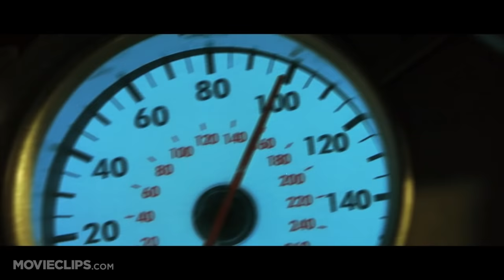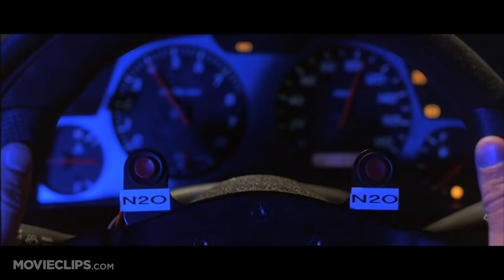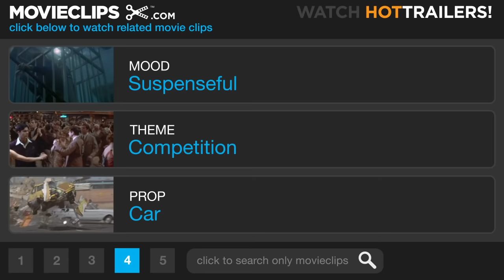2 Fast 2 Furious (2003) - Bridge Jump Scene (1/9) | Movieclips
CLIP DESCRIPTION:
Brian (Paul Walker) edges the competition, accelerating over a raised bridge.

FILM DESCRIPTION:
Vin Diesel opted to not appear in the sequel to the film the shot him to stardom in the first place, The Fast and the Furious. With the character of Dominic Toretto out of the picture, 2 Fast 2 Furious concentrates exclusively on the latest exploits of undercover agent Brian O'Connor, played by Paul Walker. In addition, with director Rob Cohen passing, producers have added a dash of credibility to the sequel by hiring John Singleton to helm. What does completely remain from the first film is the presence of fast-living underground street-racing gangs. Moving from Los Angeles to Miami, O'Connor is looking to redeem himself after the events of the first movie, so he again goes undercover to infiltrate another group of thuggish car enthusiasts. This time around he's enlisted the help of ex-con Roman Pierce (Tyrese) and fellow agent Monica Celemente (Eva Mendes) to bring down Carter Verone (Cole Hauser), an importer/exporter who heads up a massive drug trafficking operation. Heading up the supporting cast are hip-hop stars Ludacris and Fabolous.

CREDITS:
Cast: Paul Walker, Nievecita Dubuque, Tequilla Hill, Bettina Huffer, Phuong Tuyet Vo, Sincerely A. Ward
Producers: Michael Fottrell, Lee R. Mayes, Neal H. Moritz, Heather Zeegen
Screenwriters: Gary Scott Thompson, Michael Brandt, Derek Haas